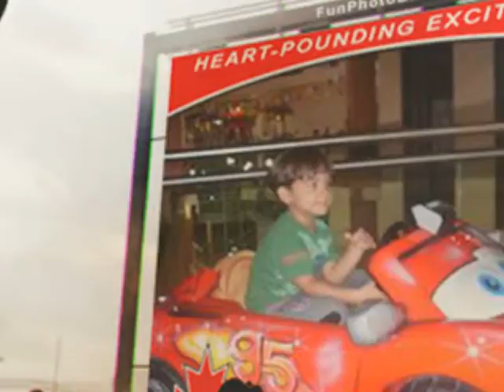Gustavinho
Momentos de Gut-Gut, rsrsrs...